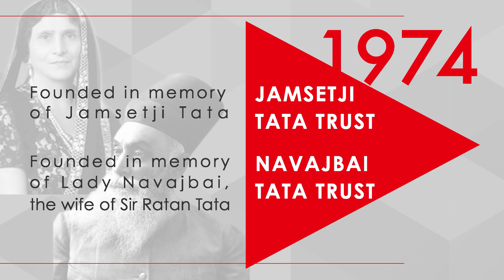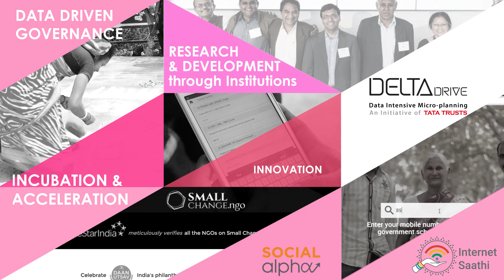About Tata Trusts